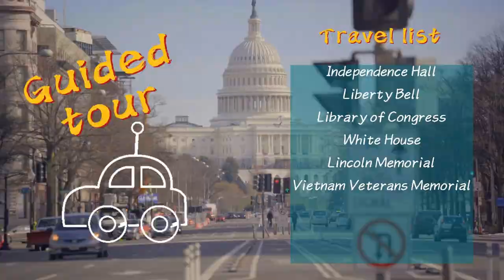New York - Philadelphia - Washington DC